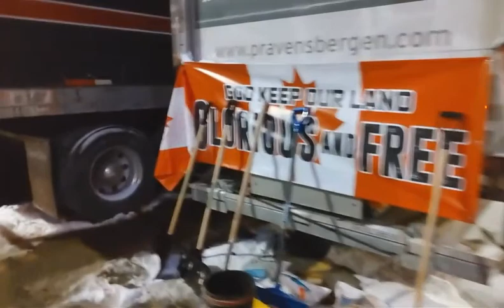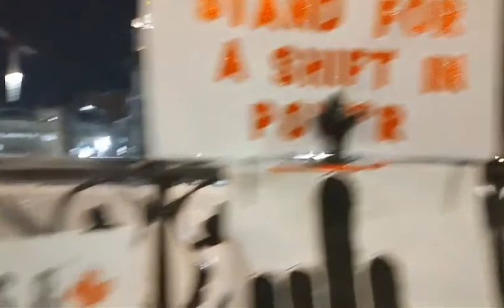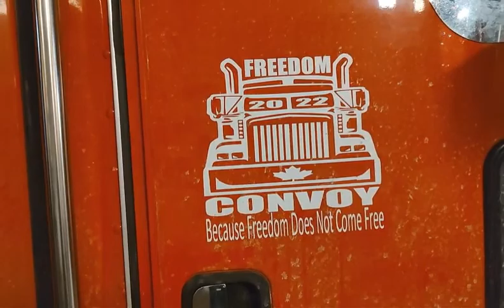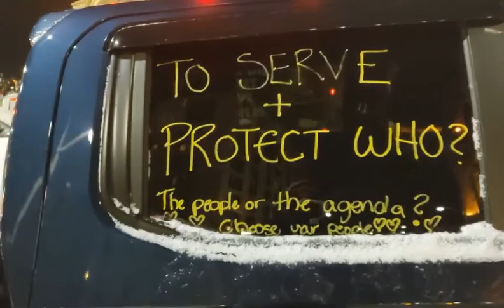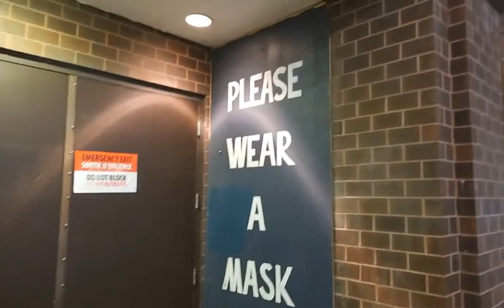13 Ottawa 4 fevrier 2022 21 00